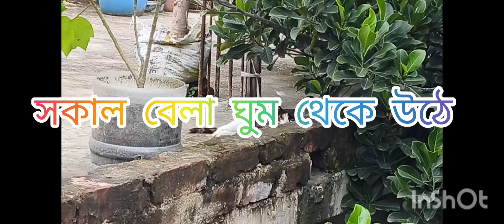অবস্থা খুব খারাপ/ আমি স্কুল 🏫 যেতে পারছিনা/এই শরীর খারাপের মধ্যে এতরকম খাবার